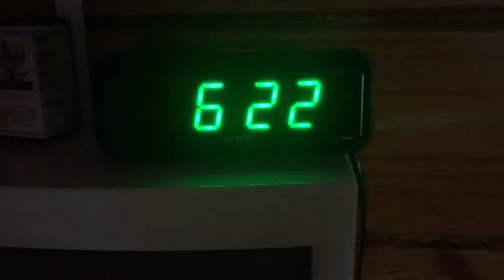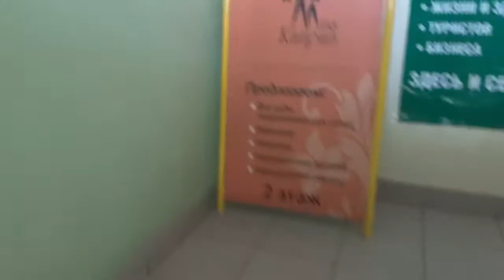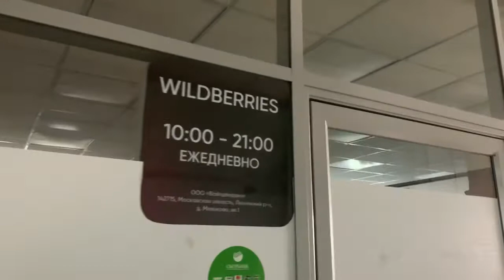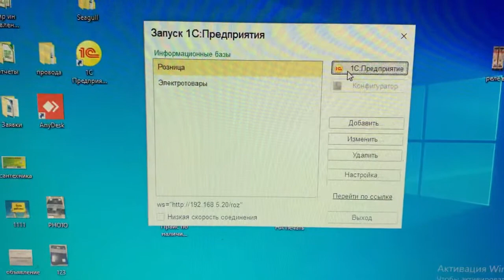Доброе утро ☀️ Моя работа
Просыпаюсь, собираюсь и иду на работу